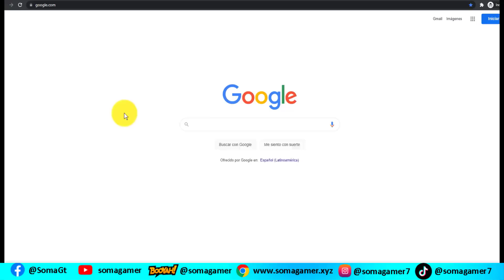😱Alerta! ✅ BUG MOCHILA Avispa Del Pase en free fire como funciona ?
✅Probando varias armas con el bug de la Mochila de la Avispa o mochila peligro de avispa en free fire te explico como funciona y si Garena va a quitar el Bug de la Mochila de avispa pronto.